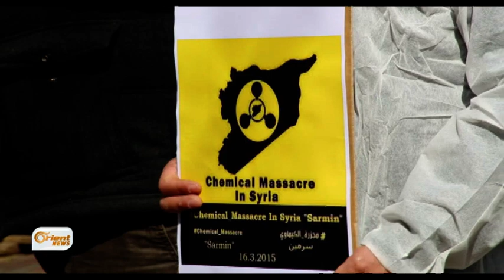في ذكرى الاستقلال... وقفة مطالبة بمحاكمة النظام في لاهاي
في ذكرى استقلال سوريا أقيمت وقفةُ احتجاجية طالبت بمحاكمةِ نظام الأسد في لاهاي الهولندية
مكسيم عيسى – مراسل أورينت نيوز – هولندا